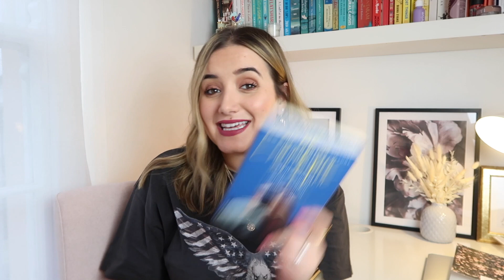BEST BOOKS of 2020! | A Little Obsessed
Canon EOS 700D
Vlogging camera